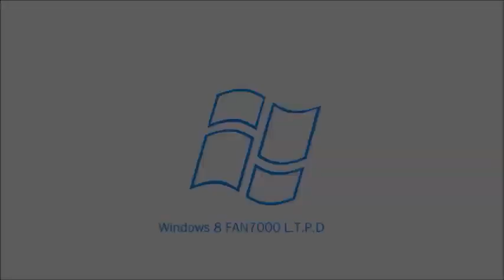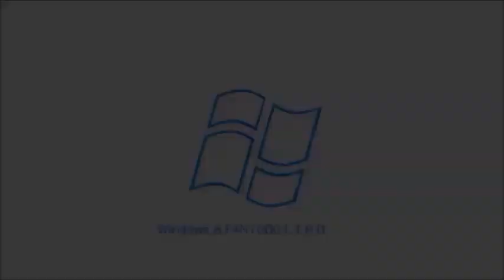Never Released Operating Systems 3 - Windows 8 FAN7000 [REUPLOAD]